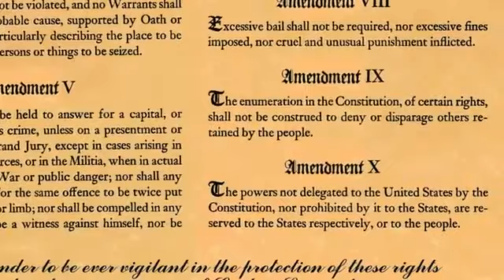Can the Federal Government Mandate Health Insurance?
Constitutional law professor Elizabeth Price Foley discusses the constitutionality of the individual mandate of the Affordable Care Act (Obamacare) as an exercise of the power to "regulate commerce among the several states."  She answers the question:  If states like Massachusetts can force us to buy health insurance and car insurance, why can't Congress force us to buy health insurance?